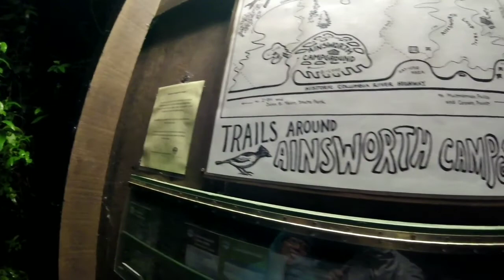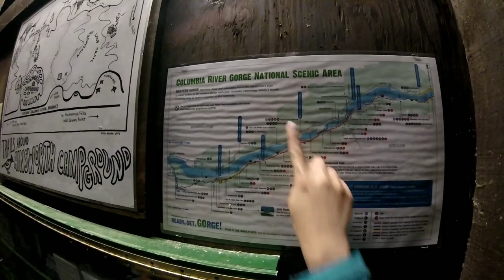Ainsworth state park, Oregon. Camping 2018. Pacific North West.